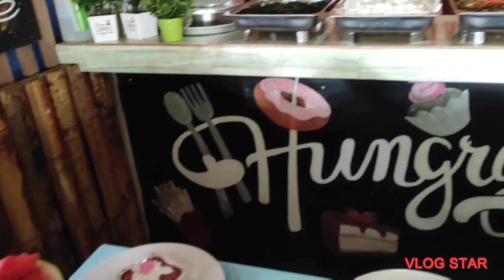HAPPY GRADUATION FROM DAPOGAN NI BADIN/LEN CHANNEL/PIÑAN VLOGGER